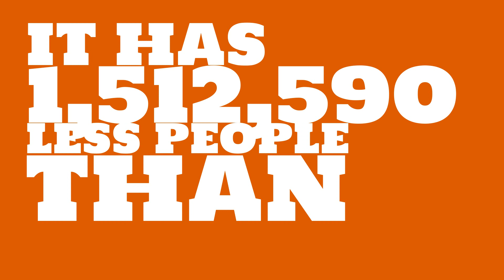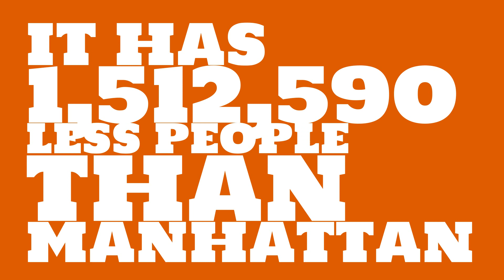How many people live in Savannah, GA?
What is the population of Savannah, GA? How does the size of Savannah, GA compare to other cities?